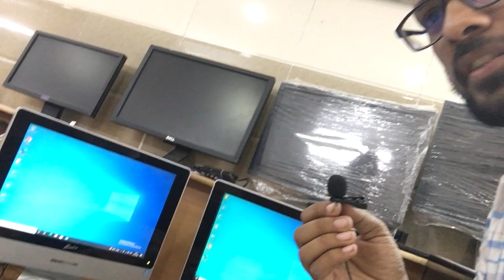All in one pc 10000/- laptops jodhpur rajasthan sale cheapestlaptop #10000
best price laptop only in 8500/-
Shop at Jodhpur (Raj)
only deal in offline sale
NO HOME DELIVERY
aapko shop visit krni hogi aaram se check krke pasand krke lewe.
Customer satisfaction is first priority.
khamma Ganni 🙏

Call or what's up on 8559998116 / 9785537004